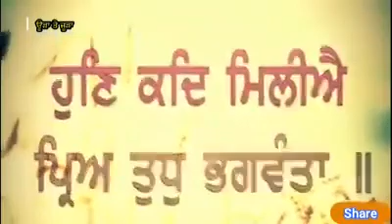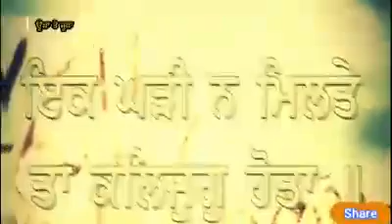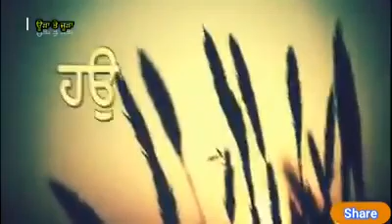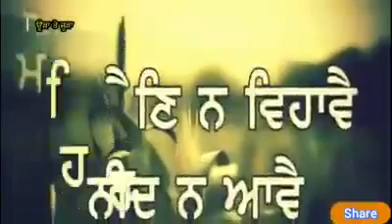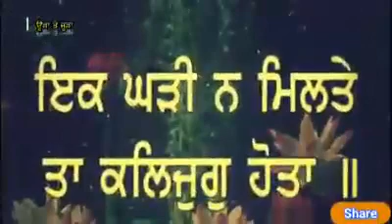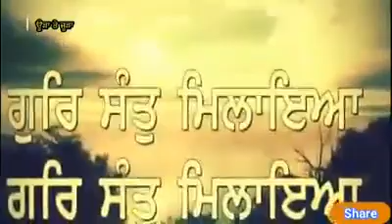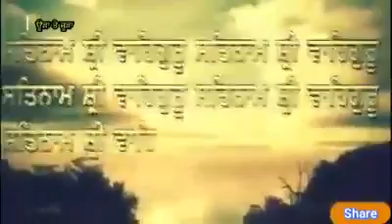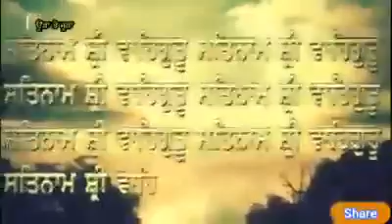Ta kalyug Hota